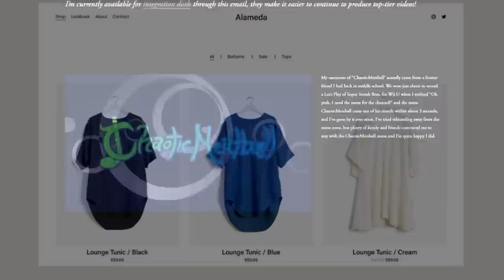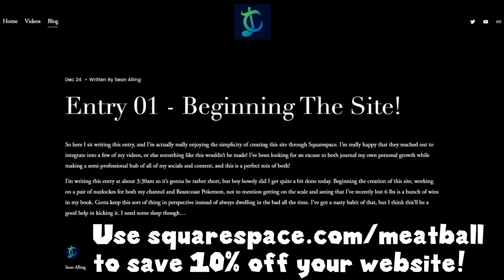Pokémon Sun Hardcore Nuzlocke - ALOLAN FORMS ONLY! (No items, No overleveling)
Also, check out the website I created with Squarespace, I'll be updating this every few days with blog posts and the like

The question is, can I beat a Pokemon Hardcore Nuzlocke challenge in Sun version using only Alolan forms? Well, it's a short question, but with a long answer, get some popcorn and a beverage and hope you enjoy.

Rules of the challenge:

Normal Nuzlocke Ruleset:
1. Fainting = Death
2. Can only catch the Type Pokémon on each Route (Species Clause)
3. Nickname Pokémon

Hardcore Nuzlocke Ruleset:
4. No items in battle (held items okay)
5. No leveling past the next gym leader/E4 (at the START of the battle)
6. Play on "Set" battle mode